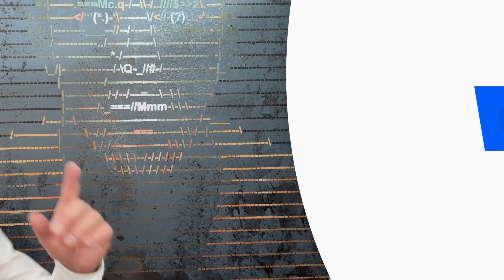Zapłacisz zdecydowanie WYŻSZĄ SKŁADKĘ za ubezpieczenie OC po wypadku?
Zastanawiasz się kim jest Helpfind? 🤔
Jesteśmy największą i najnowocześniejszą firmą odszkodowawczą w Polsce, działającą w 100% online. Umożliwiamy naszym Klientom skorzystanie z oferowanej przez nas pomocy na terenie całego kraju.

Dopłacamy do zaniżonych odszkodowań z tytułu:
👉 szkody na pojeździe
👉 szkody na nieruchomości

Uzyskujemy rekompensatę od instytucji bankowych w ramach:
👉 sankcji kredytu darmowego
👉 pobranej prowizji przez bank